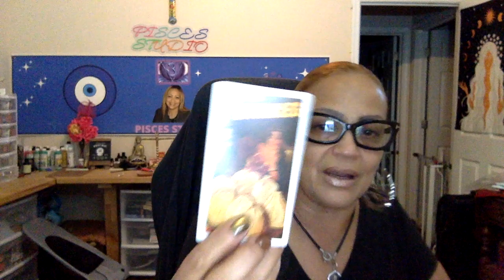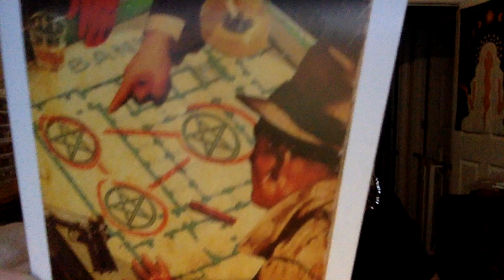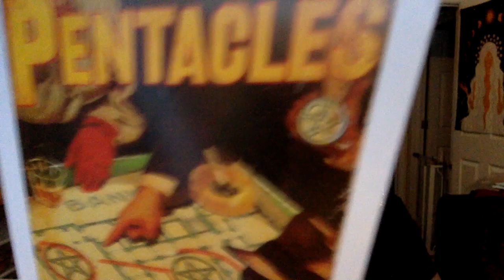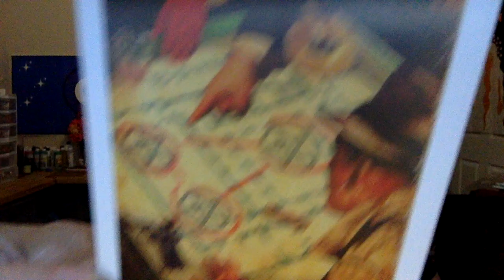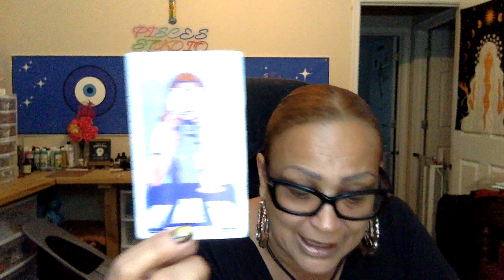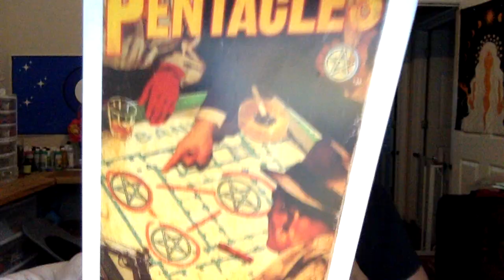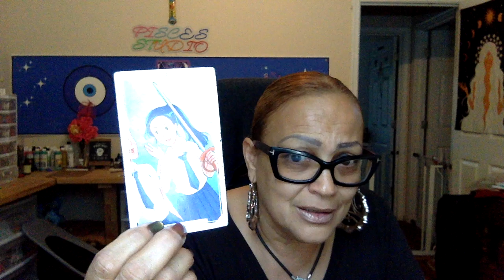🧿 ♓️🪬There is a situation here ( IS NOT WHAT YOU WANT IS WHAT YOU NEED) make the right DECISION.